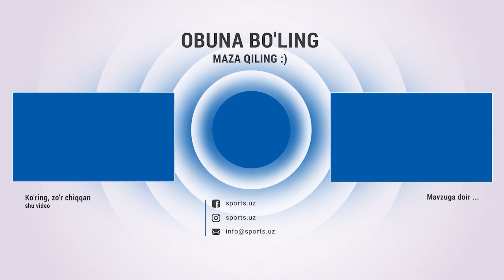Хабиб Ўрунов билан бир жамоада футбол ўйнамоқчи